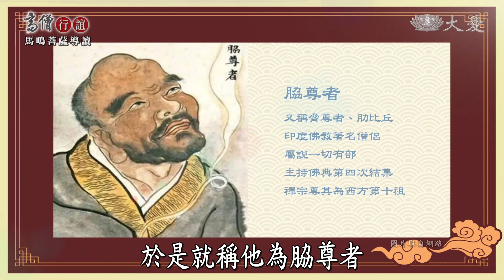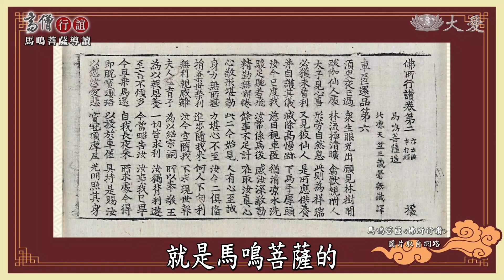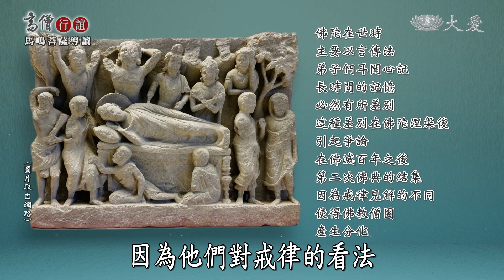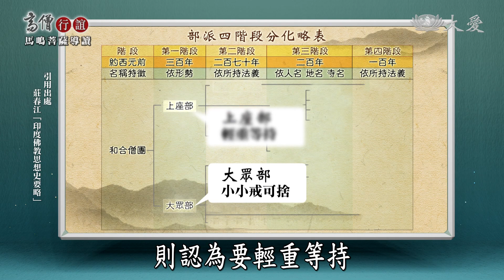【高僧行誼】20211112 - 馬鳴菩薩導讀 - 第15集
脇尊者以智慧收服當時擔任婆羅門論師的馬鳴，是一位有能夠識人擇才，高深的高僧大德。脇尊者也向迦色膩迦王提起佛典結集，進而開展如此殊勝的因緣。